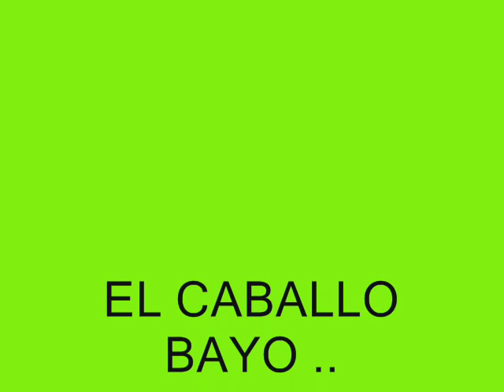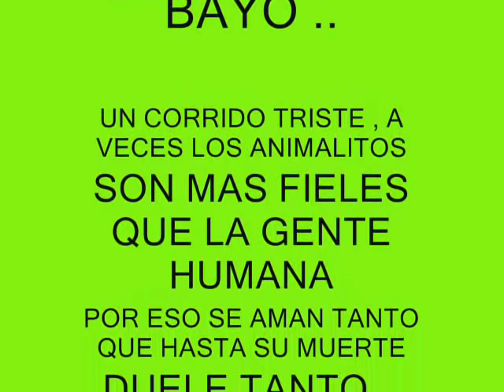ANTONIO AGUILAR -- EL CABALLO BAYO